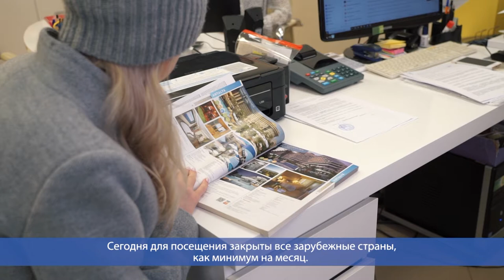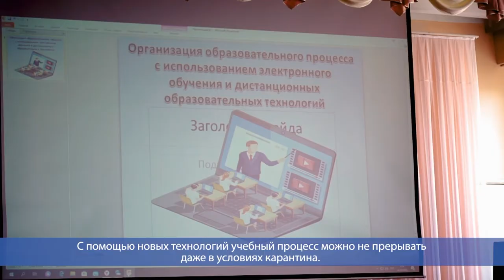Десна-ТВ: День за днем от 27.03.2020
В выпуске:
- Чемоданные настроения: светит ли заграничное солнце российским туристам?
- Дистанционное обучение: мастер-класс для преподавателей 4 школы.